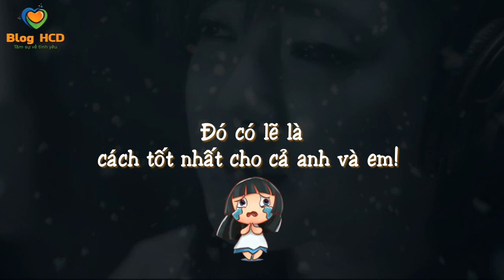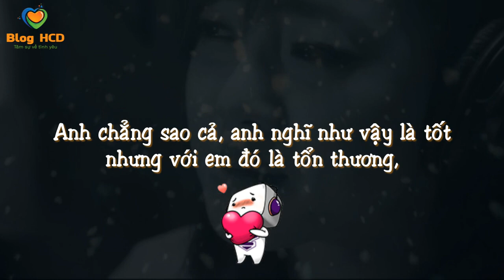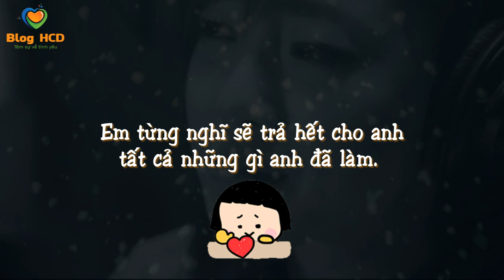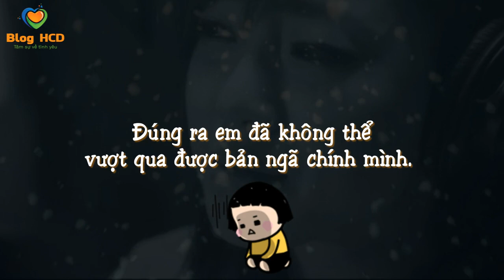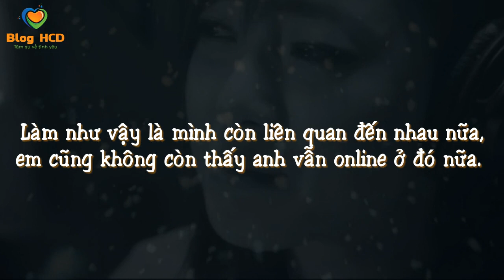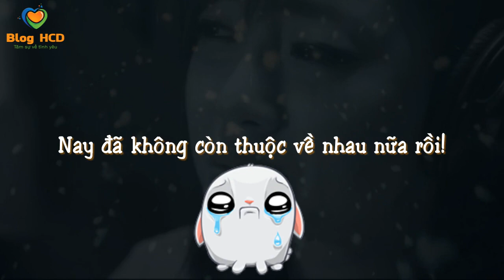CHỌN CÁCH IM LẶNG ĐỂ CHIA TAY LÀ ĐIÊÙ NGU NGỐC NHẤT! XEM ĐI RỒI KHÓC! | BLOG HCĐ ✔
Em nghĩ mình không cần một người anh trai khi mình chẳng chung dòng máu. Em cũng nghĩ em chỉ cần ngần ấy thằng bạn thôi đã quá đủ rồi. Em và anh không thể làm tri kỷ đươc... Vậy anh chẳng là gì cả! Hôm nay, là anh đánh mất một người đã rất thương anh rồi...

👸 Tác giả: Quân
♫ Bài hát: Nhạc Buồn Cô Đơn